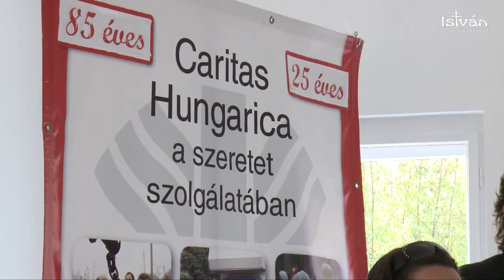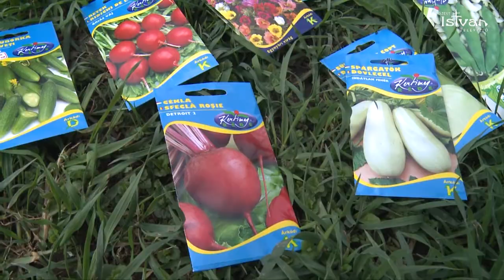Vetőmag támogatás a karitásztól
Ötödik éve tart a Katolikus Karitász Öngondoskodó háztartások programja, melynek keretében idén az Országos Karitász 1600 családot, az Egri Főegyházmegyei Karitász Központ pedig 29 településen 800 rászoruló családot támogat.